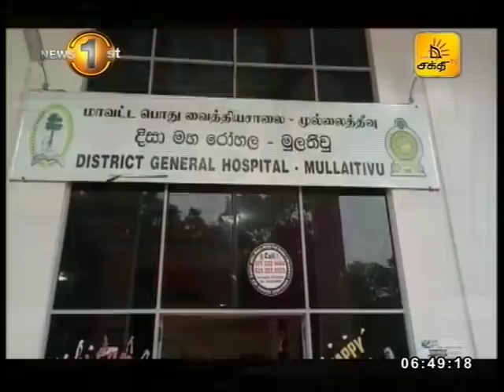News1st Breakfast News Tamil 6 45Am 29th January 2018